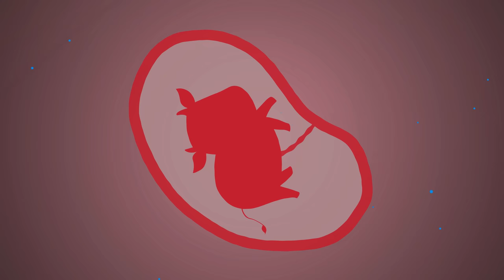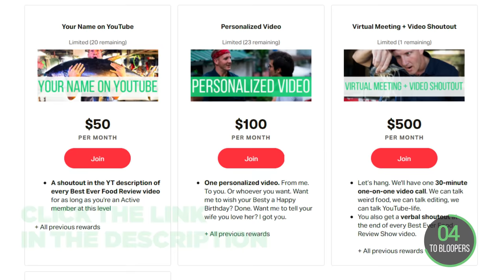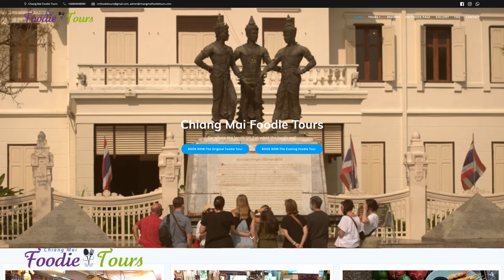Risky Thai Street Food!! Even Locals Don’t Eat This!!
📷  GIFT’S IG » @giftgae_ureka

Special thank you to Noot and her team at Chiang Mai Foodie Tours for making this trip possible. Book your own Chiang Mai food tour

1. BUTCHER SHOP
ADDRESS: 87 Baan Patan, T. San Pakwan, A. Hang Dong, Chiang Mai
OPENING HOURS: 8AM-4PM

PRICE: PREMIUM BILE B300 THB / $8.70 USD
2. CHANG KHAM NOI
ADDRESS: Hang Dong, Chiang Mai 50230

🇹🇭YAMHOK (Buffalo Placenta Soup): Boil with lemongrass and add herbs, placenta, and seasonings like golango, turmeric and pan dan leaves, chicken stock and shrimp paste. Allow it to boil for 30 minutes. Remove the placenta and chop. Place in a bowl and add broth, and homemade pepper paste, and mix. Add local herbs and shallots.

🇹🇭LAAB: Add fresh blood to sliced meat and mince it together. Add in tenderloin, bile mix, chili powder, spring onions, coriander. Add in about 15-20 types of Thai ingredients mashed: cumin seeds, peppers, anise, coriander seed, etc, and mix. Add in premium bile and buffalo fat on top.

PRICE: YAMHOK - B100 / $2.18 USD | LAAB - B65 = $1.80
3. LUU CAFE
ADDRESS: 221 Soi Hang San, Ban Waen, Hang Dong District, Chiang Mai 50230
OPENING HOURS: 4PM-9PM

🇹🇭LUU (Raw Pig Blood Soup): In a bowl, add filtered blood with lemongrass, and drain it. Add in sliced pork skin & kidneys. Add in spring onions, coriander, fermented garlic juice, fried garlic, fried organs, fried kaffir, Thai chili powder. Serve with fried clear noodles on top

PRICE: B40 = $1.10 USD
4. KRUA PHETDOINGAM SAWASDEE JAO
ADDRESS: 125/3ม.2 Mahidol Rd, Pa Daet Sub-district, Mueang Chiang Mai District, Chiang Mai 50100, Thailand
OPENING HOURS: 10AM–10:30PM

🇹🇭JAM KAI MOT DHAENG: Sauce: lime, rice roasted powder, chili, and red ant’s eggs. Add in purple onions, coriander, cilantro, and spring onions and mix them all together. Top with basil and fresh chilies on top.

PRICE: B300 = $8.40 USD

🎬 CREDITS:
PA » Ethan Hwang